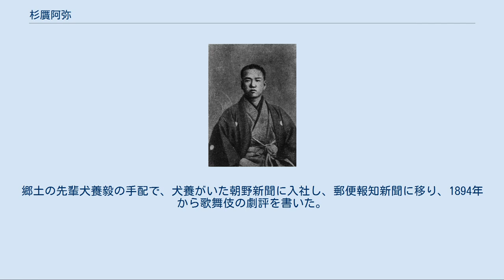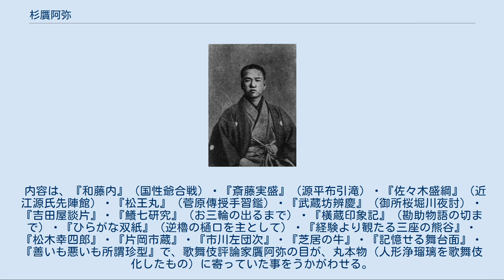杉贋阿弥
『舞台観察手引草』中の肖像 杉 贋阿弥（すぎ がんあみ、1870年4月10日（明治3年3月10日） - 1917年（大正6年）5月13日）は、日本の明治・大正期の劇評家。
本名は諦一郎。
 備中国阿哲郡野馳村（現、岡山県新見市哲西町）に生まれた。
幼少期から漢文を学ぶ一方で、芝居に親しんだ。
 1886年（明治19年）（16歳）、上京して明治法律学校に入学し、中退した。
郷土の先輩犬養毅の手配で、犬養がいた朝野新聞に入社し、郵便報知新聞に移り、1894年から歌舞伎の劇評を書いた。
 演劇雑誌が少なく、新聞紙上の劇評が読まれる時代だった。
贋阿弥の評は媚びなくて、松居松葉・岡鬼太郎と共に『三暴れ』と称され、興行側から脅される事もあったと言う。
1894年毎日新聞に、1908年東京毎夕新聞に転じて、暴れ続けた。
川上音二郎らの新派、小山内薫・市川左団次の自由劇場・坪内逍遙らの文芸協会などの新しい動きには関心を寄せず、もっぱら古典を評論した。
 劇場が定める招待日に各社の担当記者が同じ桟敷から観劇したので、彼らは互いに知り合いだった。
その岡本綺堂・岡鬼太郎・栗島狭衣・岡村柿紅らの仲間が、1905年から公演した文士劇（若葉会）で、贋阿弥は国性爺合戦の和藤内・本朝二十四孝の横蔵・熊谷陣屋の熊谷直実などを見事に演じたと言う。
新聞記者の余技を披露する遊びでなく、古典の正しい型を役者に見せて教えよう心構えだった。
 1917年（大正6年）、47歳の働き盛りに急逝した。
 生前に単行本はなく、没の翌1918年、岡鬼太郎の手配で、『舞台観察手引草』が刊行された。
『演芸画報』誌に1913年から1916年まで掲載した評論で、発行は玄文社、そして戦後の1957年に、演劇出版社が再刊した。
 内容は、『和藤内』（国性爺合戦）・『斎藤実盛』（源平布引滝）・『佐々木盛綱』（近江源氏先陣館）・『松王丸』（菅原傳授手習鑑）・『武蔵坊辨慶』（御所桜堀川夜討）・『吉田屋談片』・『鱶七研究』（お三輪の出るまで）・『橫蔵印象記』（勘助物語の切まで）・『ひらがな双紙』（逆櫓の樋口を主として）・『経験より観たる三座の熊谷』・『松木幸四郎』・『片岡市蔵』・『市川左団次』・『芝居の牛』・『記憶せる舞台面』・『善いも悪いも所謂珍型』で、歌舞伎評論家贋阿弥の目が、丸本物（人形浄瑠璃を歌舞伎化したもの）に寄っていた事をうかがわせる。